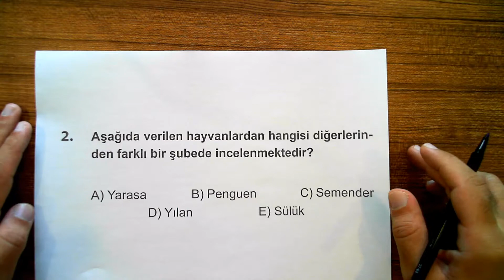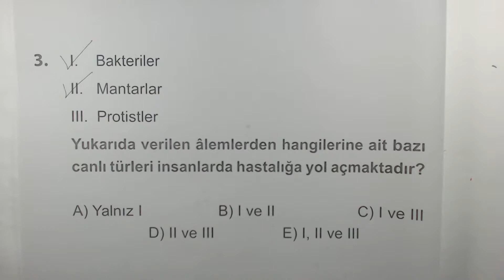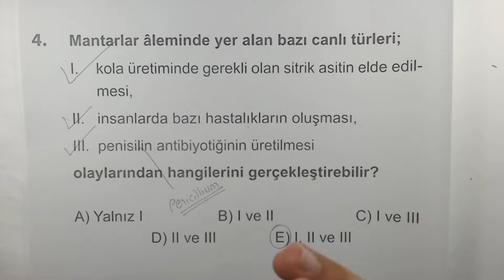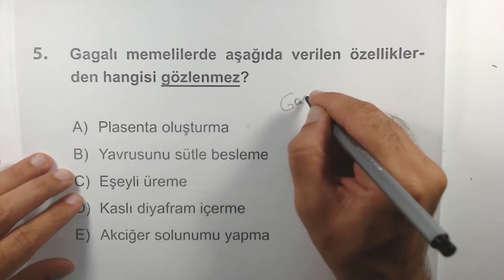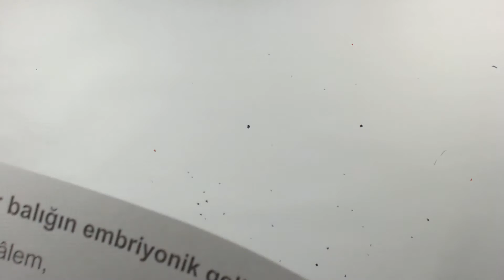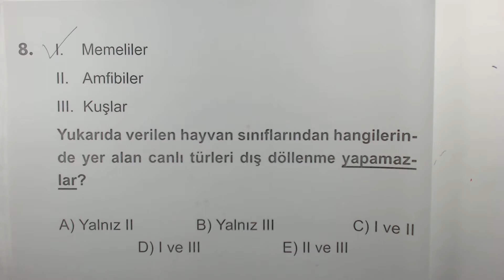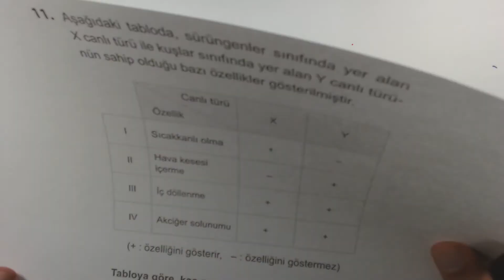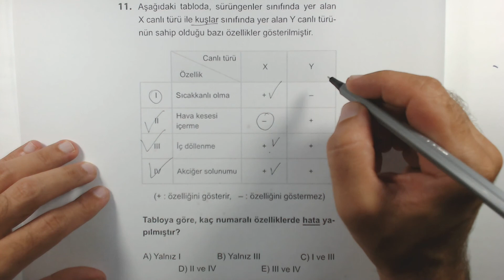TYT Biyoloji Soru Bankası Canlıların Sınıflandırılması Test 7